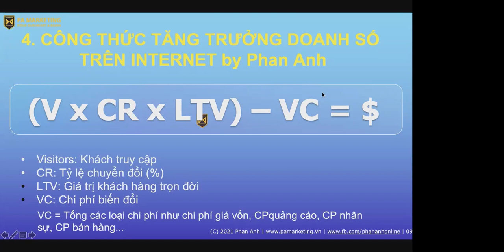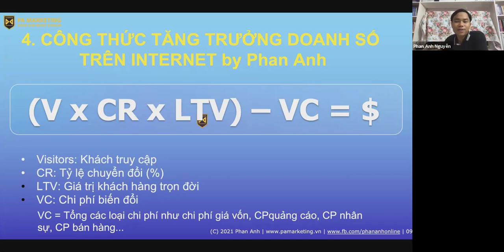Cách tính tăng trưởng doanh số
Cách tính tăng trưởng doanh sôs bán hàng...

1.
2. Khóa Học Lập Kế Hoạch Kinh Doanh & Marketing Thực Tế 2022
3. Khóa Đào Tạo Facebook & Tiktok Ads 2022

Trụ sở: 3A/19, 59 Lê Đức Thọ, Nam Từ Liêm, HN